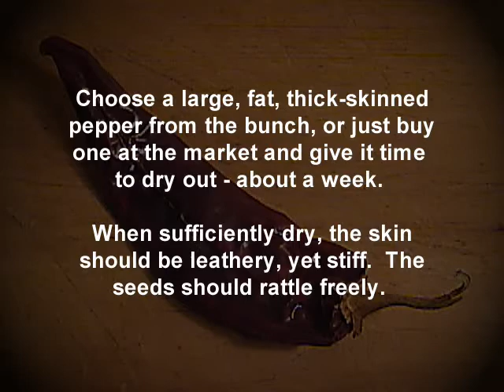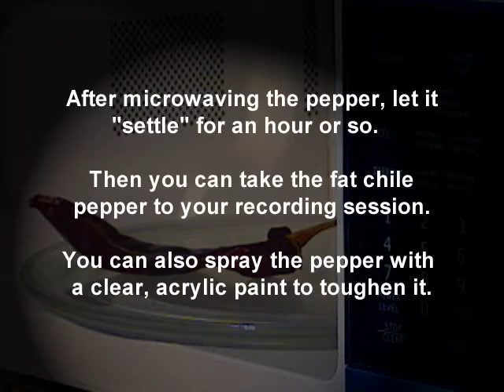Make a Musical-Rhythm-Shaker from a Chile Pepper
Video shows how to make a musical, rhythm-shaker from dried chile peppers.